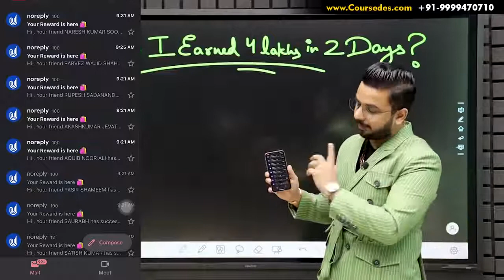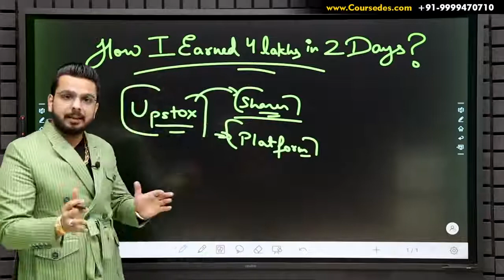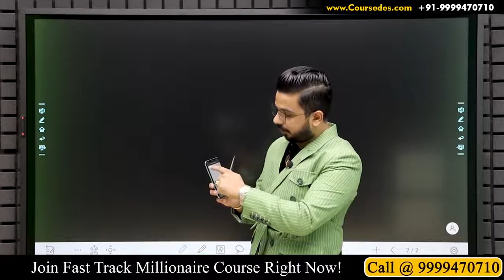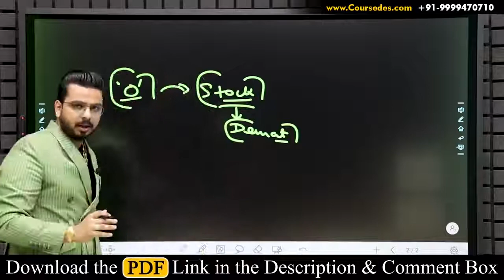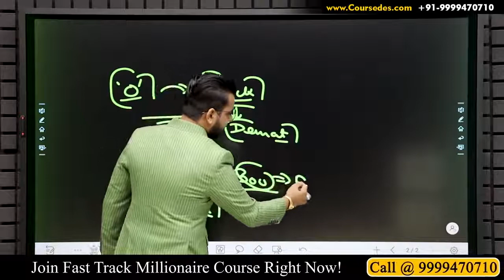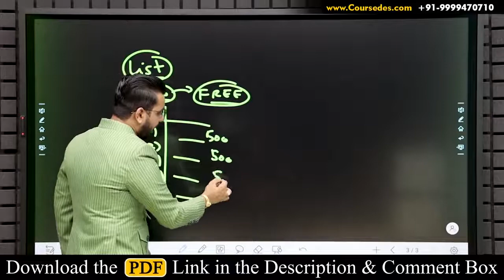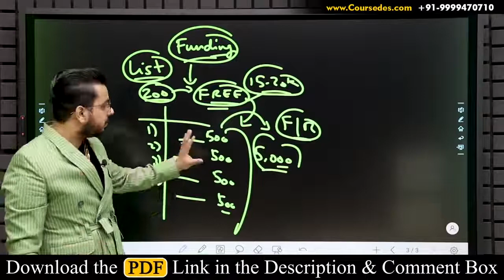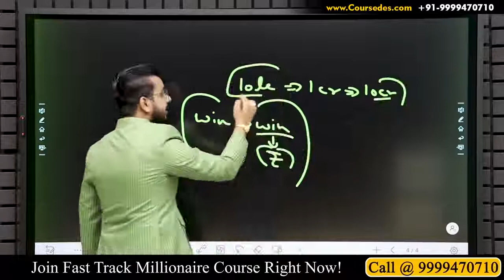4 Lakhs in 2 Days 🔥| Earn Money Online | Zero Investment Business | Passive Income | Work From Home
4 Lakhs in 2 Days 🔥| Earn Money Online | Zero Investment Business | Passive Income | Work From Home

Install करो और ₹1200/- सीधे बैंक अकाउंट में | अब तक का सबसे ज्यादा पैसा देने वाला App || Upstox से पैसे कैसे कमाएँ

Upstox New Offer ₹1200 Per Referral | Upstox se paise kaise kamaye 2021 || Upstox Refer And Earn 2021

1 upstox se paise kaise kamaye
2 upstox refer and earn
3 upstox refer and earn
4 refer and earn app
5 upstox account opening
6 upstox new update
7 online earning
8 refer and earn money
9 upstox me account kaise banaye
10 upstox par account kaise banaye

"Keyword"
"earn money"
"earn"
"money"
"earn daily"
"make money"
"earning"
"earning app"
"earning app without investment"
"upstox"
"zerodha"
"groww"
"share market"
"stock market"
"investment"
"online earning"
"digital marketing"
"income"
"passive income"